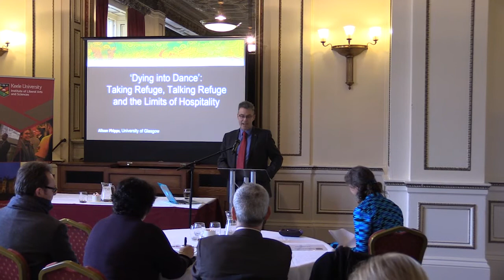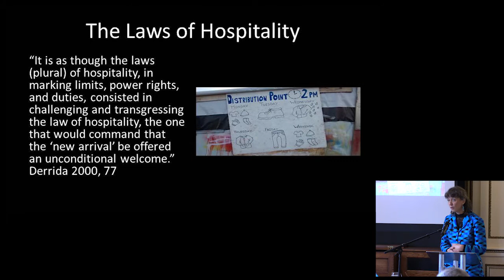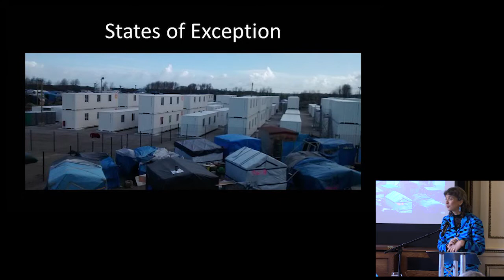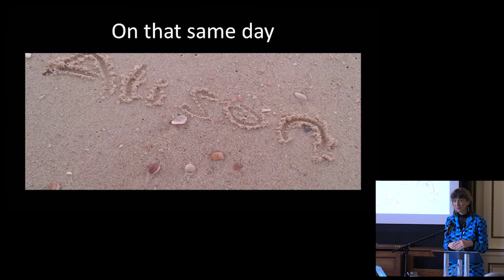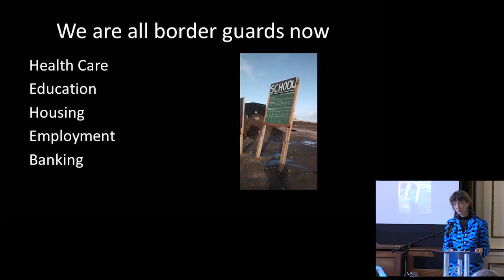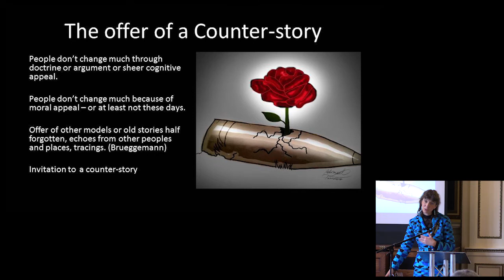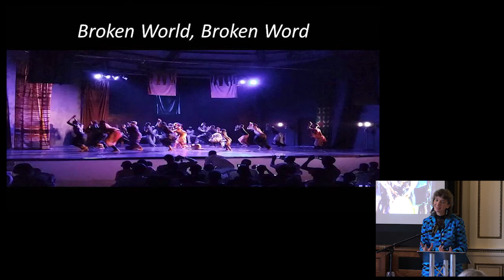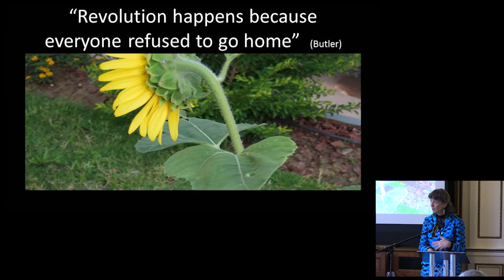'Dying into Dance': Taking refuge, talking refuge and the limits of hospitality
The present political crisis over refugees, race and language in Europe, Australia and the U.S. has sharpened the focus on the philosophical question of what it means to exist as a refugee, and what it means to give and receive refuge. It is one of the grand challenges of the day in these contexts and yet in other areas of the world the practice of refugee integration and hospitality is a far less crisis-driven and ordinary affair. At the heart of these questions of refuge, which have been asked acutely at other times in history, is the question of sufficiency – a dance between a myth of scarcity and a practice of abundance.

In this talk Alison Phipps will look at the question of what we can learn from the lives of refugees through the lens of the arts and of language. She will offer examples from Ghana, Gaza and Calais as well as from the practice of her own personal commitment to a household of refuge. In so doing she will make connections to arts and philosophy out of which the Refugee Convention was born after the Second World War. Her work will elaborate research undertaken as part of the AHRC Translating Cultures programme and also through the UNESCO Chair in Refugee Integration through Languages and the Arts.

Using image, poetry and dance this talk will engage intellect and affect in order to respond to and offer a grand challenge.

Alison Phipps is Professor of Languages and Intercultural Studies, and Co-Convener of Glasgow Refugee, Asylum and Migration Network (GRAMNET). From 1st January 2016 she takes up the UNESCO Chair in Refugee Integration through Languages and the Arts. She is Distinguished Visiting Professor at the Waikato University, Aotearoa New Zealand, Thinker in Residence at the EU Hawke Centre, University of South Australia and Principal Investigator for the £2 million AHRC Large Grant ‘Researching Multilingually at the Borders of Language, the body, law and the state.’ In 2011 she was voted ‘Best College Teacher’ by the student body and received the Universities ‘Teaching Excellence Award’ for a Career Distinguished by Excellence. In 2012 she received an OBE for Services to Education and Intercultural and Interreligious Relations in the Queen’s Birthday Honours. She is a Fellow of the Royal Society of Edinburgh.

She has undertaken work in, amongst others, Palestine, Sudan, Aotearoa New Zealand, Australia, Germany, France, USA, Portugal, Ghana. She has produced and directed theatre and worked as dramaturg and creative liturgist with the World Council of Churches from 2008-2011 for the International Ecumenical Peace Convocation. Most recently she co-directed Broken World, Broken Word, a Noyam African Dance Institute, Dodowa, Ghana with Tawona Sithole & Gameli Tordzro.

She is regularly advises public, governmental and third sector bodies on migration and languages policy and designed and lead at witness-bearing visit to Calais for Scottish Members of the Home Affairs Select Committee.

She is author of numerous books and articles and a regular international keynote speaker and broadcaster and Member of the Iona Community. Her first collection of poetry, Through Wood was published in 2009.